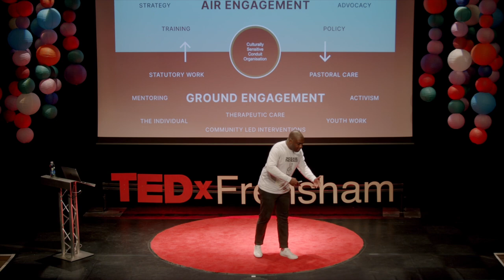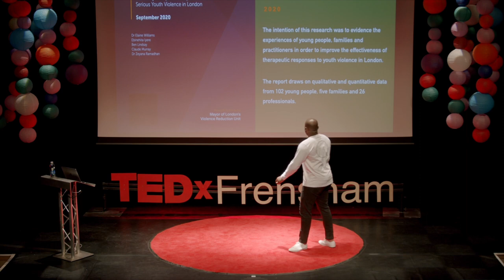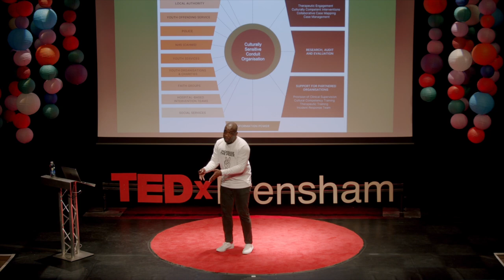Cultural Sensitivity, Young People and Therapy | Ben Lindsay | TEDxFrensham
By working with police, schools and social services, can we make an intrinsic change that will get young people the help and support they need before violence occurs? The speaker offers new models to tackle youth violence before it happens by making support more accessible, more relevant and more culturally sensitive. Ben launched Power The Fight in Jan 2019 to train and empower communities to end youth violence. Since 2019 Power The Fight has trained over 12000 practitioners in understanding the issues surrounding violence affecting young people.

One of The Evening Standard’s Progress 1000 London’s most influential people for 2018, Ben is an experienced trainer and facilitator with more than 20 years spent working with high risk young people in the field of gangs and serious youth violence. Ben began his career developing programmes in some of the most challenging estates in London (Brixton, Clapham and Lewisham). In 2003 he became a learning mentor at a primary school in the borough of Lewisham, South East London before joining the Lewisham Youth Offending Service, where he worked in a number of roles, including leading the early intervention team. His best selling book We Need To Talk About Race – Understanding the Black Experience in White Majority Churches was released in July 2019. This talk was given at a TEDx event using the TED conference format but independently organized by a local community.